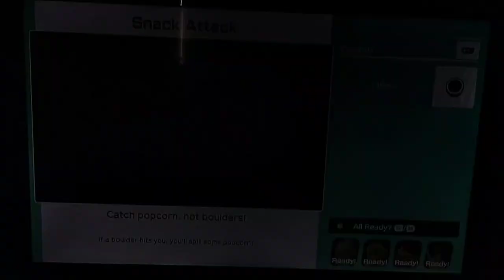Super Mario Party - Minigames - Snack Attack Gameplay Master COM's Playing as Rosalina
Type of Minigames: 4 Player Minigame
Player 1: Rosalina
COM 1: Peach
COM 2: Pom Pom
COM 3: Daisy